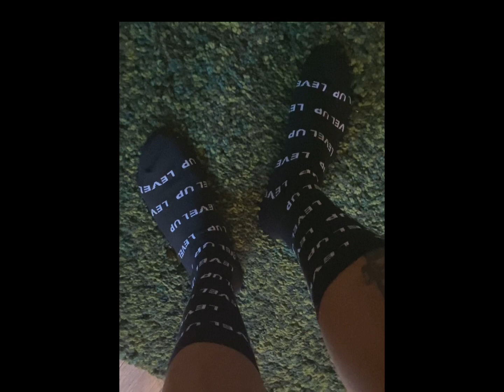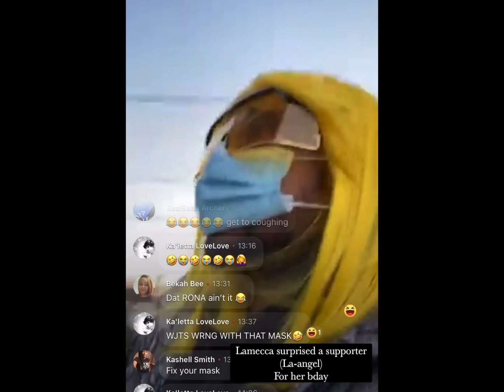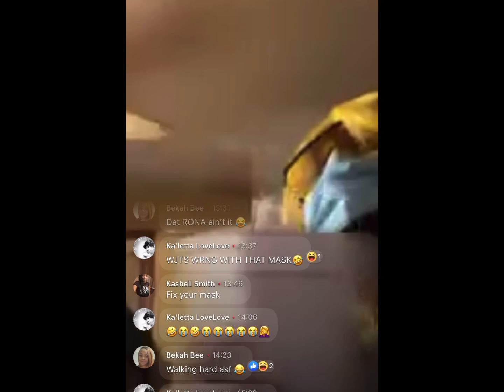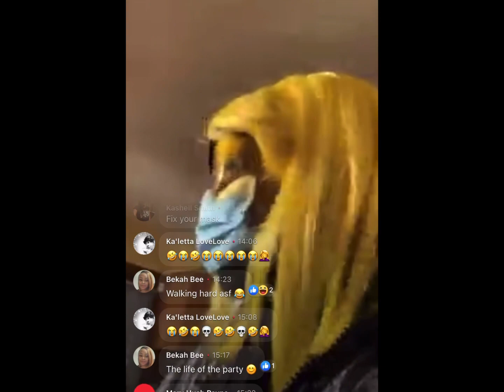Who is DjPaeDae VLOG episode 2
A Day in the life of Paedae Today I was booked for lamecca and djpaedae.come spend the day with me